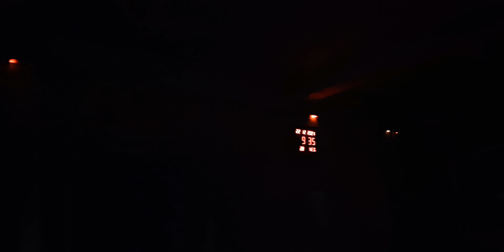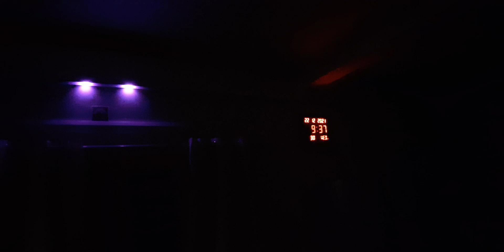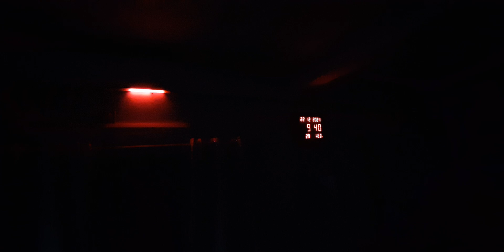Light Show @ Sreenath's Home.